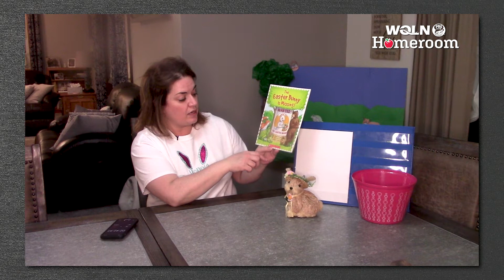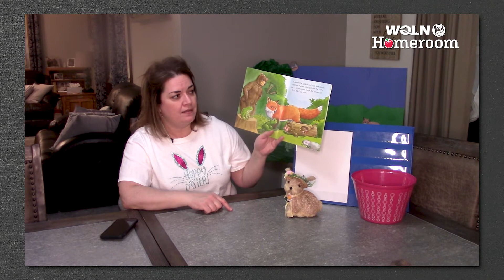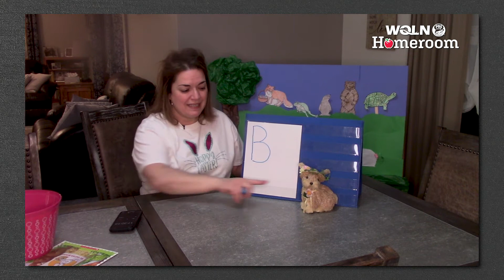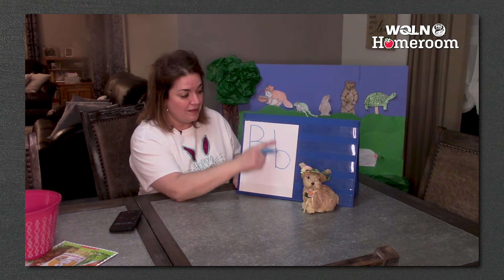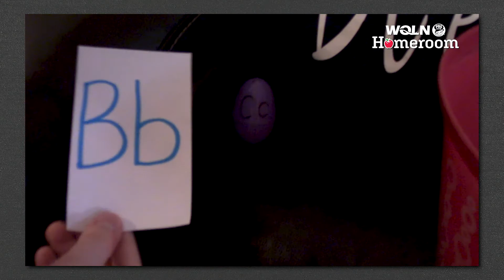WQLN PBS Homeroom for Pre-K | Season 2 Week 10 - ELA